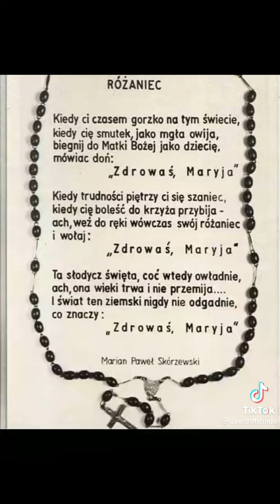Maryjo, Królowo Różańca Świętego, prosimy wymódl nam pokój, Amen